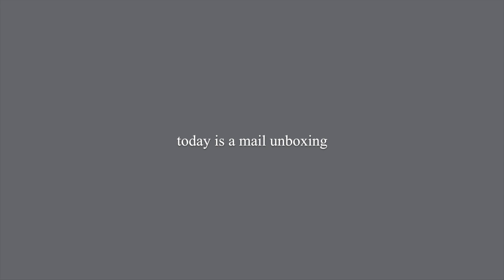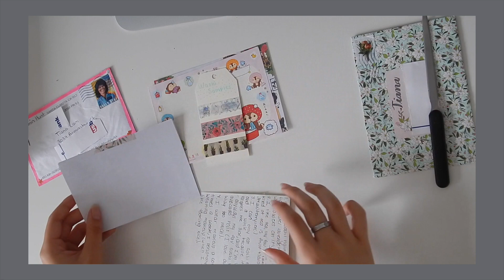penpal letter unboxing #2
☁ penpal links ☁

☁ FAQ ☁
‣How old are you?
✿ 17
‣What camera(s) do you use to record?
📷 Nikon Coolpix L820 or iPhone 6s
‣What do you use to edit your videos?
💻 iMovie